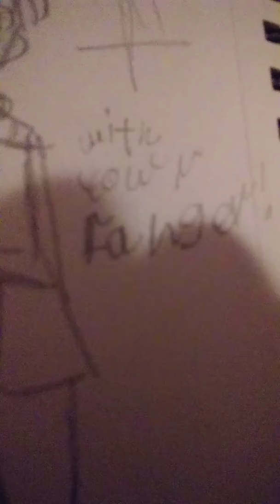How to shade on paper